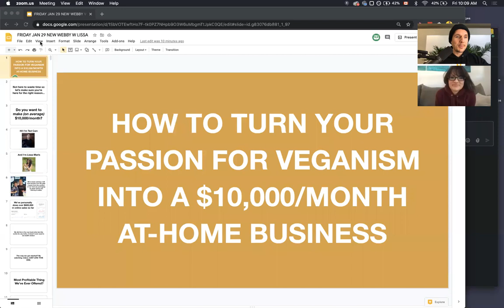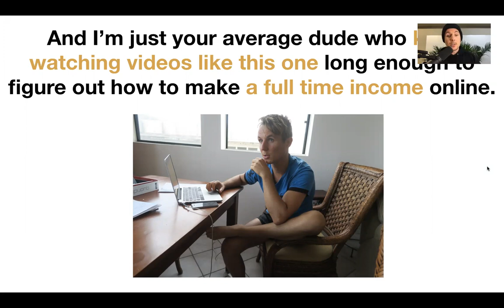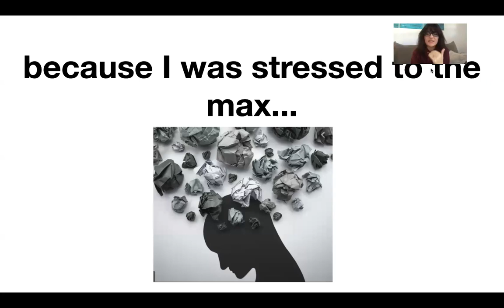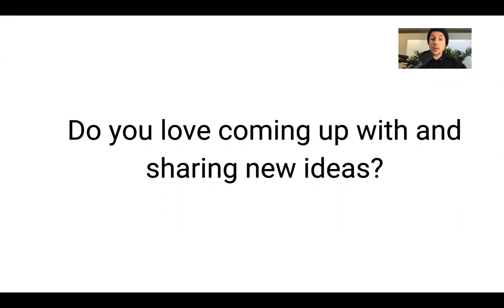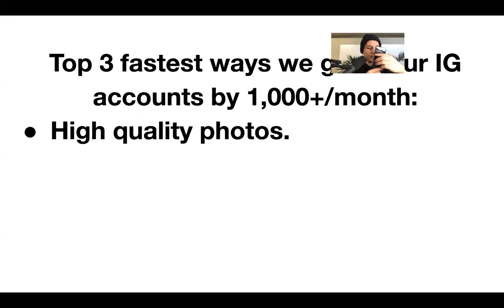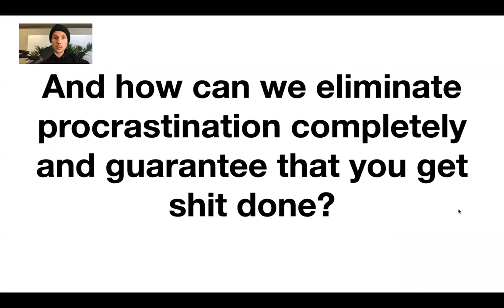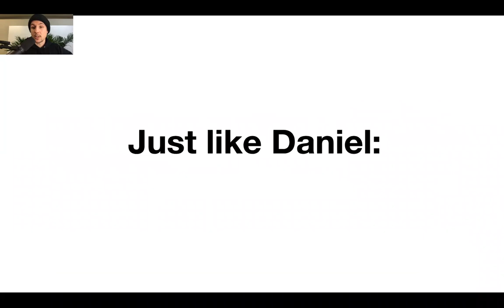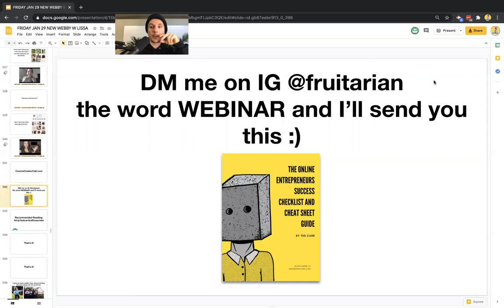LIVE WEBINAR REPLAY